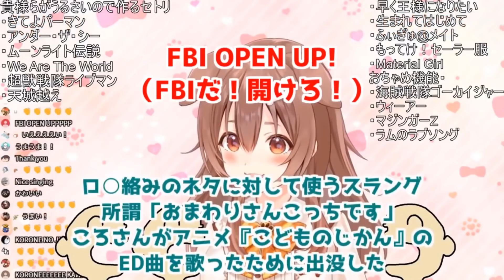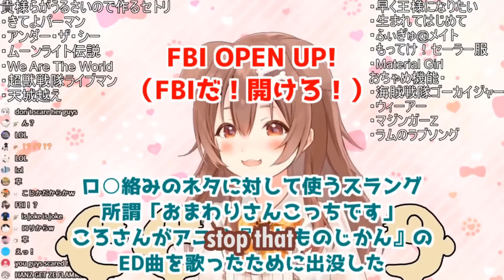Virtual Youtuber Korone gets trolled by the "FBI meme", she is too pure (when not taking yubi's...)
Hilarious doggo Vtuber, Korone, is back to give us some more light hearted moments with this new clip!

-Ascended Heroes-
Savage Chill
Lord Timelord
[REDACTED]
Bendy
-Illustrious Heroes-
Massimo
- Renowned Heroes -
Don S.
Lukablight69
Alex
Will S.
Kingstyle13
Fallen Angel J
Fuzzy Pickles!
Oswald M.
Ex-Gumdrop
- Journeyman Heroes -
Xintorn 20
Devil Hunter Nero
Isiah Teneal
Refat B.
Jamie Means
AuraGami
Daniel Craig D.
Gwen P.
Nicholas Horton
Shon R.